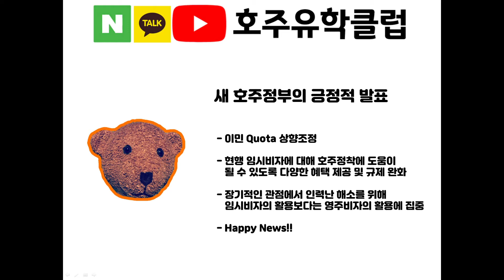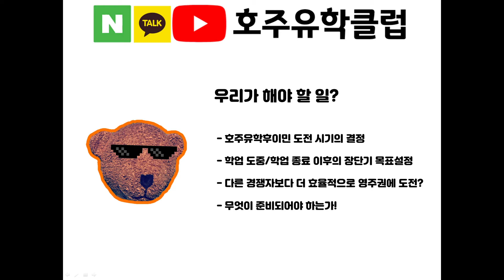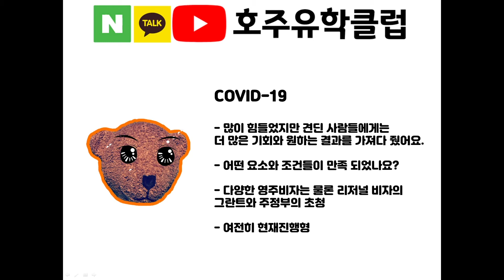2022 호주유학클럽 코엑스 세미나 (호주유학/호주유학후이민 세미나), 호주이민법무사가 직접 진행합니다!! [호주유학클럽 TV]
■ 호주이민법무사 Kyle KIM
· 호주 연방정부 공인 이민법무사 MARN 1574101
· 호주PIER공인 교육전문가 QEAC No. K025

■ 호주교육부 공인 교육 전문가 호토박이
· 호주PIER공인 교육전문가 QEAC No. D218

더 많은 호주의 정보가 궁금하다면 아래의 영상들을 참고해주세요.

호주 전문가에게 1:1 e-mail 문의